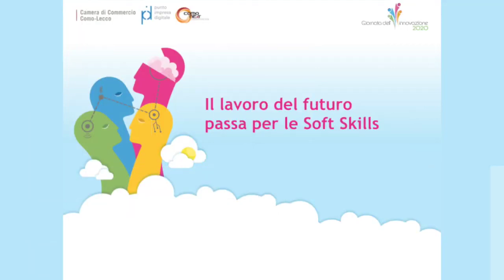Il lavoro del futuro passa attraverso le soft skills (Gaetana Mariani)